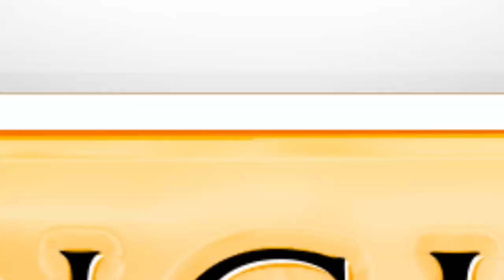Kibler vs Gaara | KPL 2015 S1 W9D2 | Kinguin Pro League 2015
G1: 7:46 | G2: 47:09 | G3: 56:12 | G4: 1:12:07